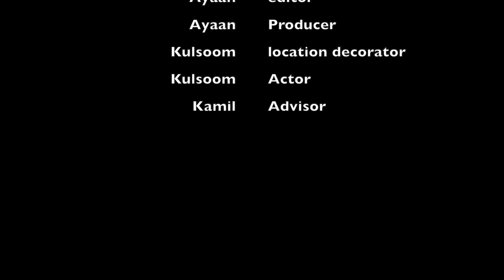Hero Gayab Mode On (HOME MADE)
Hey guys! How are you, I hope you are safe healthy and happy .
Guys I have shared so many contents with you this is one of them, if you like this video then, hit the like button and want to watch more then subscribe and press the bell icon to get the notification whenever I upload the video so you will never miss any updates.
It's free so no need to worry.
And here are some links you can go through and watch previous contents👇👇